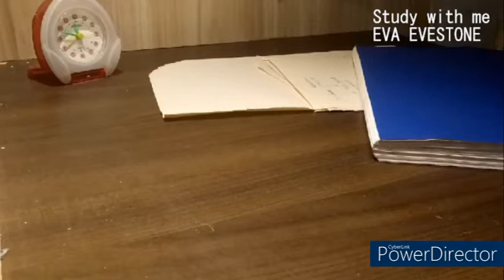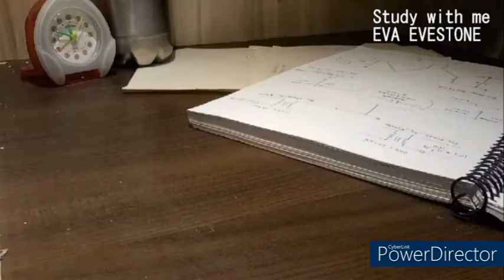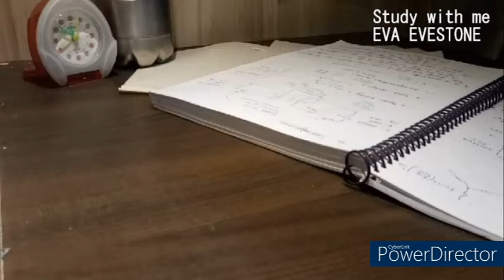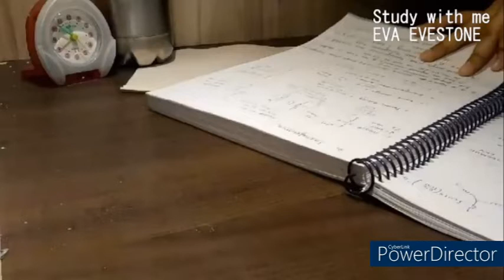Study with me/ Trying out the Parkinson's Law, Day-1/ 30 mins with soothing piano in the background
Hi everyone,
In this video and in the next few future videos, I'll be testing the  Parkinson's Law or Parkinson's Method whatever you wish to call it.
 PARKINSON'S LAW :  It  means work expands to fill the time allotted for its completion That  is ,if you do x amount of work in 1 hour , you can do the same x amount of work if you have less time say 30 mins  if you have a deadline.
I will be studying for 30 mins aiming to complete the content which usually takes me an hour to complete Lets see how see how it works out for me
I'll keep you posted.